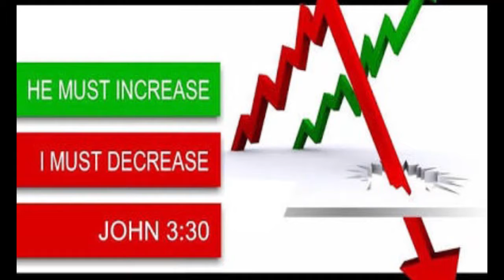BRO.LIVINGSTON & SANTOSH EPISODE-97